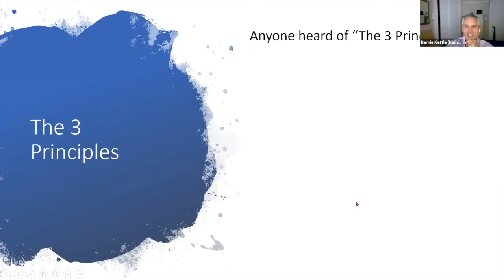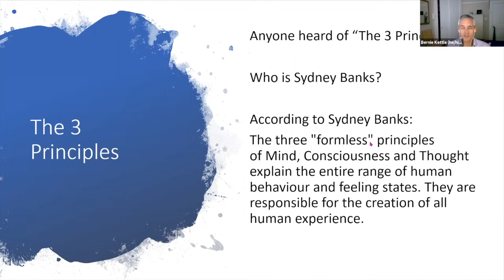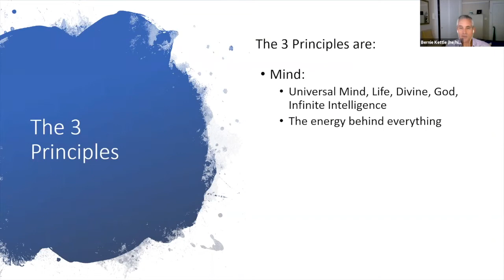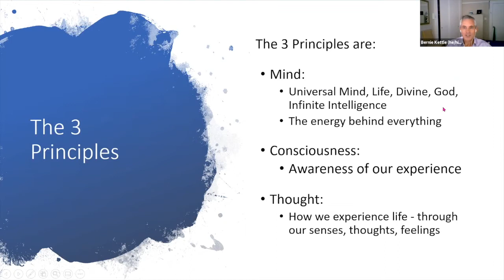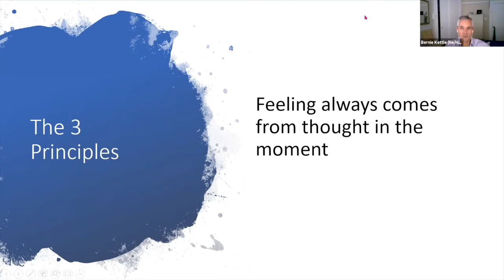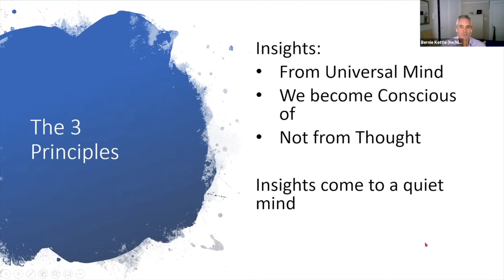The Three Principles w Bernie Kettle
Bernie Kettle talks about his exploration into a whole new paradigm on transformation. He shares some of the fascinating awarenesses and insights that he has come to, and why he is incorporating these new understanding into his business.